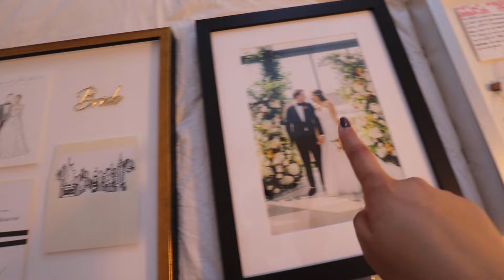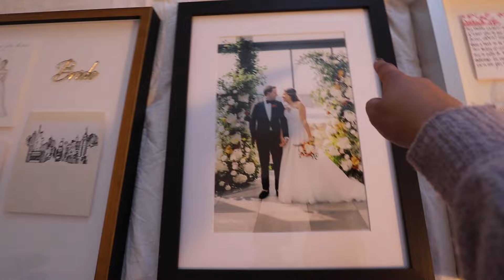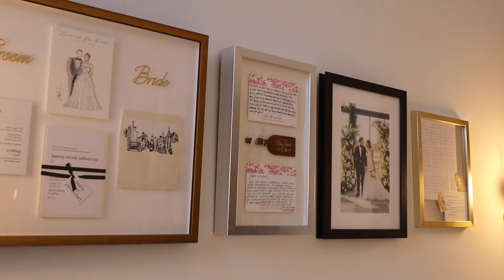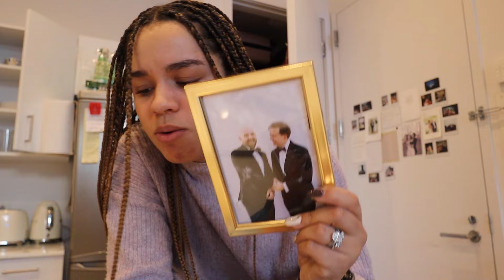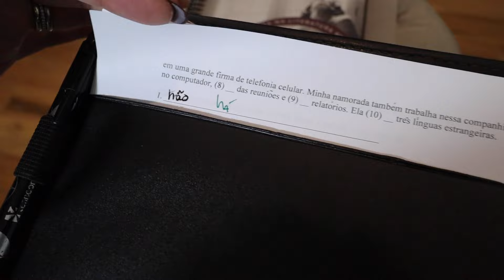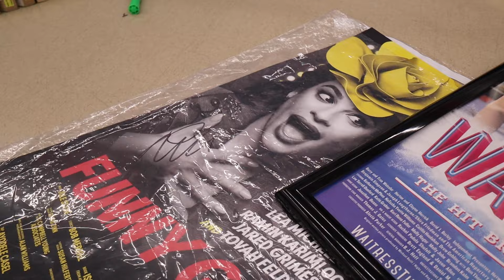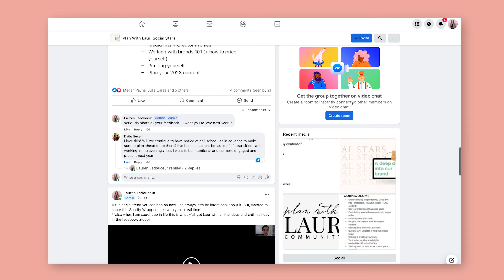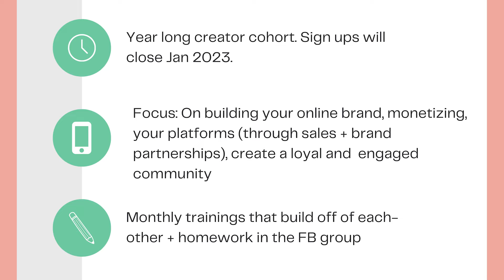CHAOTIC CLEANING & OFFICE ORGANIZATION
Chaotic cleaning and office organization - do we expect anything less! We started the day doing some life admin and ended up in the office...classic! See some of my favorite current Erin Condren Products and new furniture to my space!

If you are interested in joining a cohort of like-minded creators for 2023, here's what I can promise: You'll learn more about the ins and outs of Instagram, Tiktok, & Youtube. Tips to take your brand to the next level. A community to help you navigate it all.

My Fav Planner Tools
Planner Cart (Great to Organize!)
Planner Stickers

This community was specifically created as an intentional and action-oriented group of like-minded individuals who are serious about building their social media presence and want training, and accountability along the way. ⁣
This group is hosted by Laur-- A content creator and planning expert who motivates busy individuals to make plans and not excuses.

0:00 - Winter Holiday Cleanin’
1:35 - Bedroom (closets, hanging photos+ more)
3:48 - JM’s photographic memory
6:02 - Random Task
6:44 - See how type-a JM is
8:04 - Michaels Trip
10:25 - Office MESS
15:19 - DAY 2
17:50 - Office tour